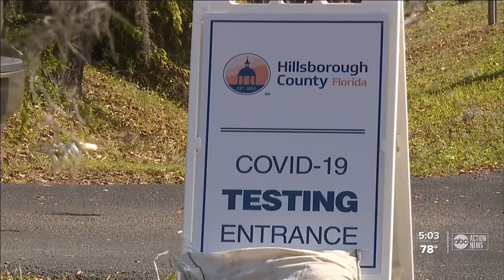Hillsborough County opens COVID testing site at HCC Brandon campus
Hillsborough County is opening a third location for residents to receive free COVID-19 testing.